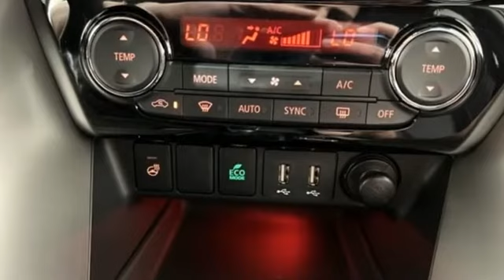New 2023 Mitsubishi Eclipse Cross Frederick MD Hagerstown, WV M3678000 - SOLD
Year: 2023
Make: Mitsubishi
Model: Eclipse Cross
Engine: 1.5L I4 DI Turbocharged DOHC 16V LEV3-ULEV70 152hp
Transmission: CVT
Color: White
Stock #: M3678000
VIN: JA4ATWAA7PZ003886
TO KEEP YOU SAFE, WE DELIVER!brbrBUY ONLINE-TEXT-EMAIL-CHAT-PHONE AND WE WILL DELIVER YOUR NEXT VEHICLE TO YOUR DOOR!brbrFROM OUR SALES FLOOR TO YOUR DOOR!brbrIT'S THAT EASY!brbrbrCheck out our customer reviews and see why your friends and neighbors choose Younger! Our New Vehicle Internet Sale Price includes rebates, incentives and dealer discounts. All customers may not qualify for all incentives. Sales tax, tags, fees and a $500 processing charge are additional. MSRP or Manufacturers Suggested Retail Price may or may not be the final selling price due to a number of factors. Please contact the dealership to determine all final sales prices. To provide you with the best upfront pricing, ePrices are valid on in stock units only. Internet Sale Prices (ePrices) are valid based on manufacturer incentive program time periods. We make every effort to provide accurate information; please verify options and price before purchasing. All prices, specifications, and availability are subject to change without notice. All financing is subject to approved credit. Pictures may be for illustrative purposes only; offers not valid on prior sales. Please contact Younger for details and availability.

Be One!

Address:
1945 Dual Highway